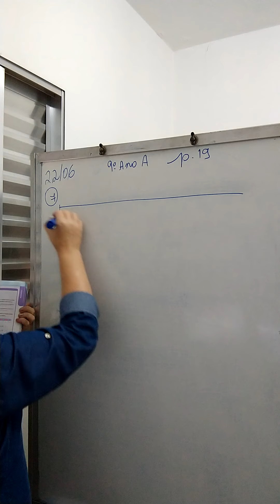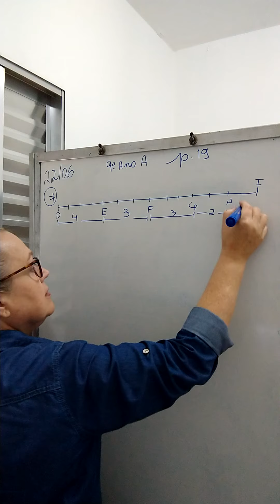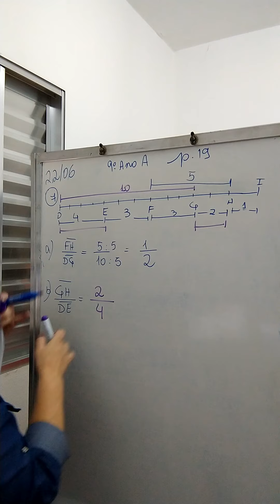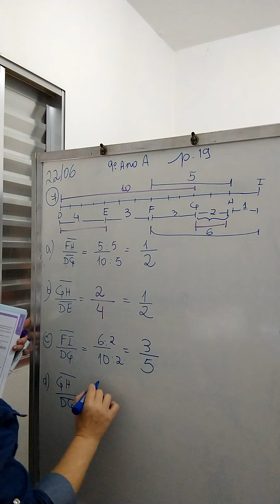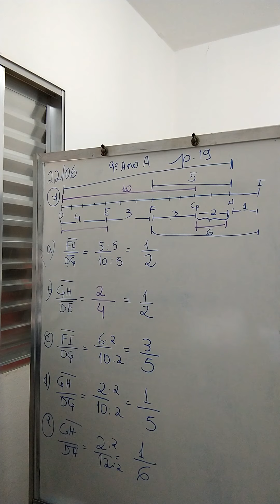9 Ano - P.C. Exercício 7 p.19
Professora Mada